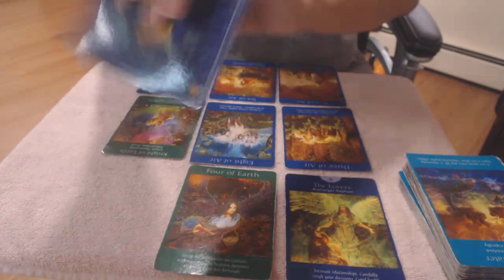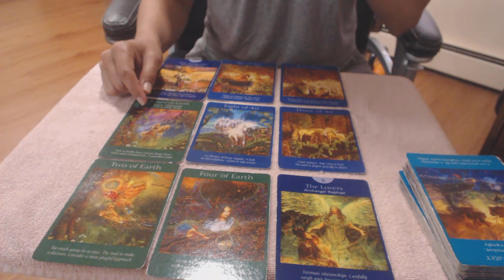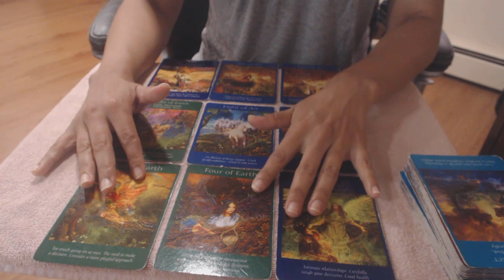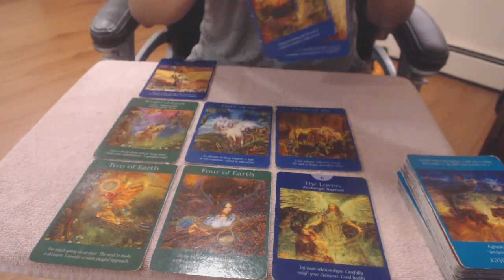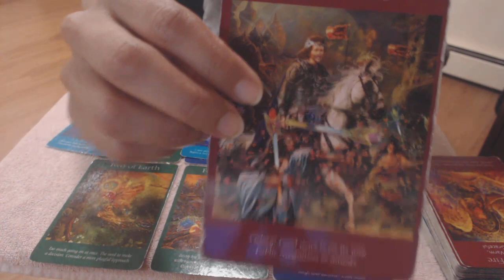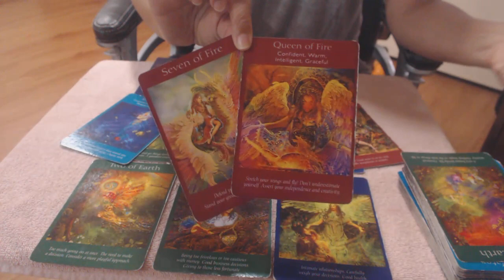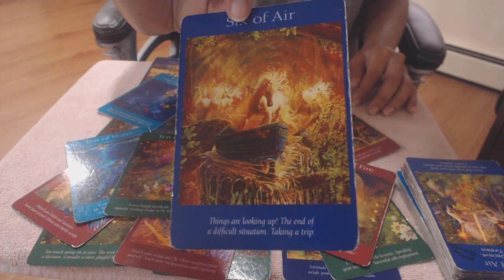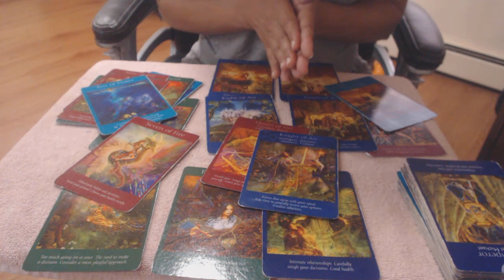CANCER Control y veras la victoria AGOSTO 2020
Hola, soy una coach certificada de salud,nutricion y fitness,asi como tambien soy una Fisioterapeuta y astrologa aprendiz con una maestria en recreacion educativa.Comparto mis entrenos personales, tips de crecimiento personal y profesional asi como mi sabiduria en astrologia.

Aprenda astrologia y a explorar su carta natal conmigo en mi canal y descubra quien es  realmente y el fundamento de las cosas que pasan en su vida. Asi podra usar su libre albedrio para mejorar o lidiar con las energia que sean negativas en ciertos departamentos de tu vida.

Tambien aprenda a conseguir su salud y bienestar fisico atraves de  mis rutinas semanales de ejercicios.Estos le ayudaran a bajar de peso,sentirte motivado/a, ser mas agil, reestablecer fortaleza y balance muscular, pero mas que nada le ayudara a sentirte fresco/a y renovado/a ya que le ayudara a reducir el estres.

Por ultimo, unase al club del libro y explore temas interesantes de crecimiento personal y profesional aqui en mi canal,esto le ayudara a encontrar su paz mental y alineacion espiritual.

Para reservar sesiones de Coaching para fitness,nutricion o coach de vida(empiece con una sesion de 30 minutos gratis de asesoramiento),asi como lecturas intuitivas conmigo  seguir este enlace:

Me pueden seguir en:
Instagram para tips de fitness y mi nutricion personal: Healing soulbright